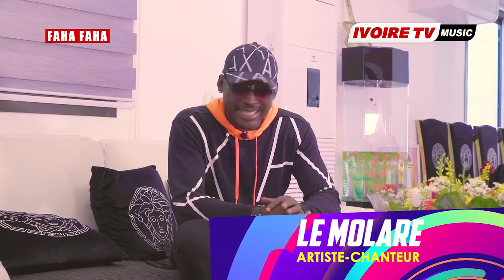FAHA FAHA AVEC MOLARE PREMIÈRE PARTIE